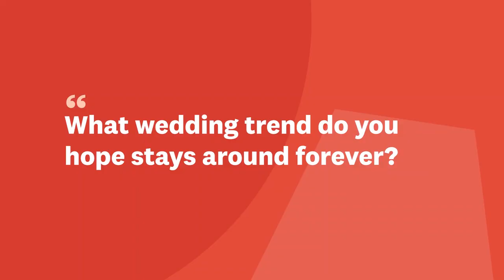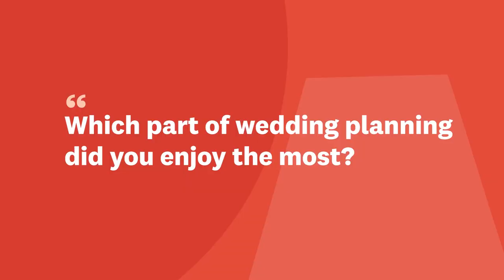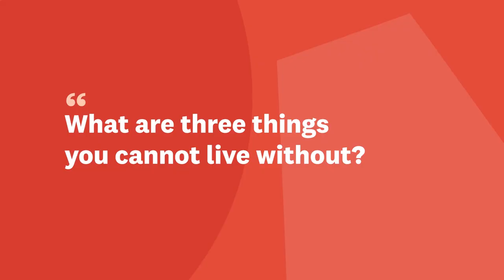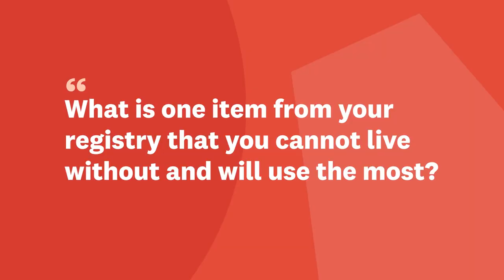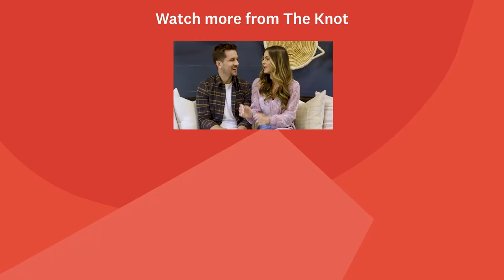Bachelorette's JoJo Fletcher & Jordan Rodgers Share Details About Their Wedding | The Knot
JoJo Fletcher and Jordan Rodgers, who met and fell in love during season 12 of The Bachelorette in 2016, share details about their relationship and upcoming wedding. From celebrity crushes to the part of their wedding they are most excited for, JoJo and Jordan answer all of your burning questions.